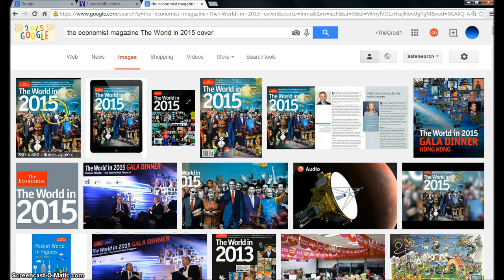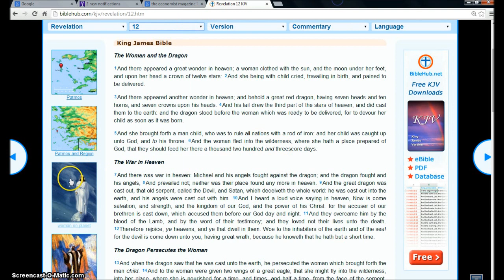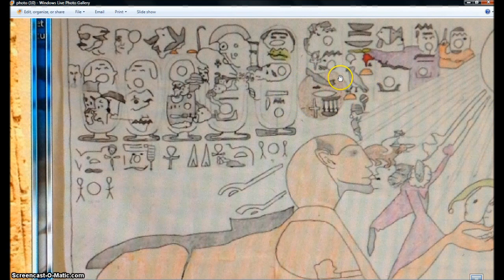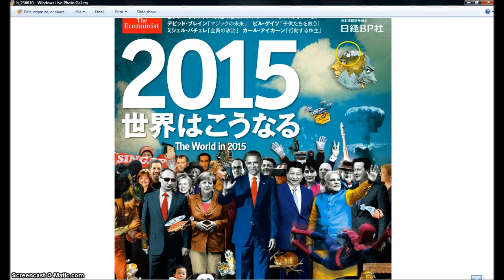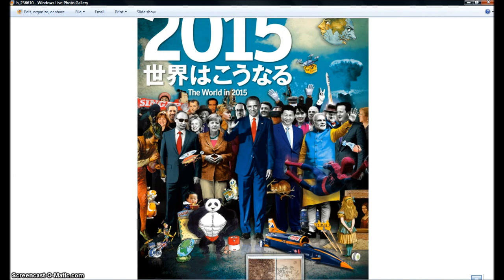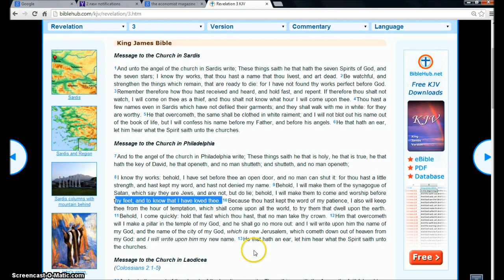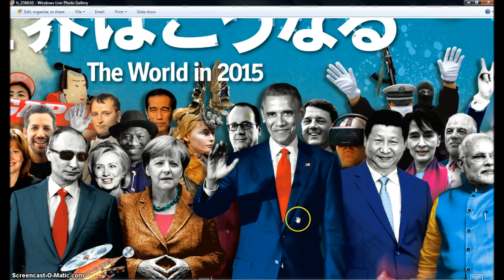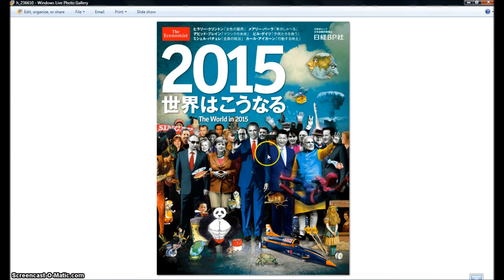The Economist 2015 Magazine Cover shows NWO. Illuminati Freemason Symbolism.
An investigative look into the signs all around us we are nearing the end of the age.
◄ Revelation 3 ►
King James Bible
Message to the Church in Sardis
1And unto the angel of the church in Sardis write; These things saith he that hath the seven Spirits of God, and the seven stars; I know thy works, that thou hast a name that thou livest, and art dead. 2Be watchful, and strengthen the things which remain, that are ready to die: for I have not found thy works perfect before God. 3Remember therefore how thou hast received and heard, and hold fast, and repent. If therefore thou shalt not watch, I will come on thee as a thief, and thou shalt not know what hour I will come upon thee. 4Thou hast a few names even in Sardis which have not defiled their garments; and they shall walk with me in white: for they are worthy. 5He that overcometh, the same shall be clothed in white raiment; and I will not blot out his name out of the book of life, but I will confess his name before my Father, and before his angels. 6He that hath an ear, let him hear what the Spirit saith unto the churches.

Message to the Church in Philadelphia
7And to the angel of the church in Philadelphia write; These things saith he that is holy, he that is true, he that hath the key of David, he that openeth, and no man shutteth; and shutteth, and no man openeth;

8I know thy works: behold, I have set before thee an open door, and no man can shut it: for thou hast a little strength, and hast kept my word, and hast not denied my name. 9Behold, I will make them of the synagogue of Satan, which say they are Jews, and are not, but do lie; behold, I will make them to come and worship before thy feet, and to know that I have loved thee. 10Because thou hast kept the word of my patience, I also will keep thee from the hour of temptation, which shall come upon all the world, to try them that dwell upon the earth. 11Behold, I come quickly: hold that fast which thou hast, that no man take thy crown. 12Him that overcometh will I make a pillar in the temple of my God, and he shall go no more out: and I will write upon him the name of my God, and the name of the city of my God, which is new Jerusalem, which cometh down out of heaven from my God: and I will write upon him my new name. 13He that hath an ear, let him hear what the Spirit saith unto the churches.

Message to the Church in Laodicea
(Colossians 2:1-5)

14And unto the angel of the church of the Laodiceans write; These things saith the Amen, the faithful and true witness, the beginning of the creation of God;

15I know thy works, that thou art neither cold nor hot: I would thou wert cold or hot. 16So then because thou art lukewarm, and neither cold nor hot, I will spue thee out of my mouth. 17Because thou sayest, I am rich, and increased with goods, and have need of nothing; and knowest not that thou art wretched, and miserable, and poor, and blind, and naked: 18I counsel thee to buy of me gold tried in the fire, that thou mayest be rich; and white raiment, that thou mayest be clothed, and that the shame of thy nakedness do not appear; and anoint thine eyes with eyesalve, that thou mayest see. 19As many as I love, I rebuke and chasten: be zealous therefore, and repent. 20Behold, I stand at the door, and knock: if any man hear my voice, and open the door, I will come in to him, and will sup with him, and he with me. 21To him that overcometh will I grant to sit with me in my throne, even as I also overcame, and am set down with my Father in his throne. 22He that hath an ear, let him hear what the Spirit saith unto the churches.

Hallelujah.